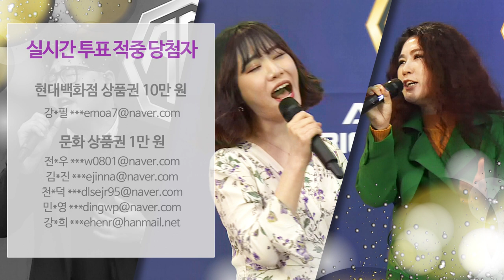[ENG SUB] 본선 3차 진출자 및 1등 적중 픽커들 발표! 8 finalists and 24 hit pickers!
[KOR / ENG]
당신의 '촉'에 베팅하라, 최강보컬을 뽑는 픽커들의 "베팅 그라운드"
Bet on your 'instinct', "betting ground" of the pickers pulling out the best vocalist
1등만 잘 맞춰도 천만 원!
지금까지 없었던 신개념 오디션
본선 3차 8인, 당신의 촉!에 베팅하세요!
3주차 투표기간 :
4월 27일 (토) 저녁 6시 ~ 5월 1일 (수) 낮 12시
베팅그라운드 접속 GO GO!!!
For the best voter also, get 10M KRW!
A new concept audition that has never been seen.
8 Finalists, Bet on your ‘instinct’!
The voting of 3nd week :
April 27th 6:00pm to May 1st 12:00pm (KST)